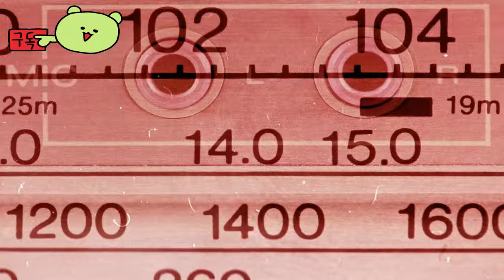에이지 오브 엠파이어 모바일 ( Age of Empires Mobile ) October 17, 2024 공식 출시일 발표 게임 예고편 _ 전설의 시작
🕹️Game content
엑스박스 게임 스튜디오와 TiMi 스튜디오가 개발한 몰입형 모바일 중세 전쟁 전략 게임인 에이지 오브 엠파이어 모바일의 출시일 예고편을 살펴보세요. 플레이어들은 놀라운 문명, 제국 도시 및 역사적 인물들을 특징으로 하는 생동감 있고 사실적인 중세 세계에서 제국을 건설할 것입니다. 현실적이고 상호 작용하는 지형과 날씨를 접하고 실시간 마이크로 컨트롤로 여러 군대를 관리하세요.

⚡Game Developer
 티미 스튜디오 그룹